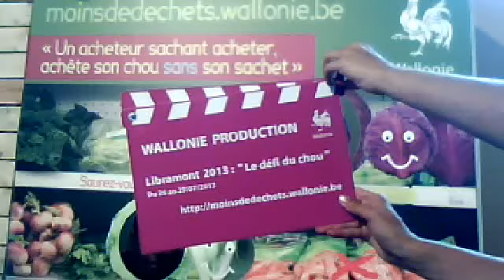Moins de déchets "Le défi du chou" 26 juillet 2013 14:09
Isaline et Pierre en direct de la Foire de Libramont 2013